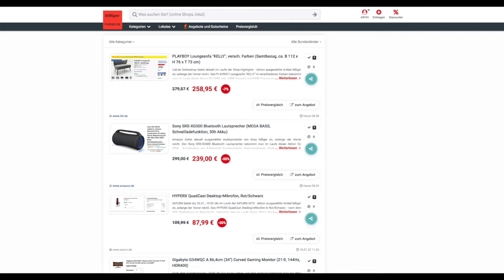Schnäppchen/Billiger des Tages 17.01.22 - Sony SRS-XG500 Bluetooth Lautsprecher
Heute ist Schnäppchen/Billiger des Tages - Sony SRS-XG500 Bluetooth Lautsprecher.